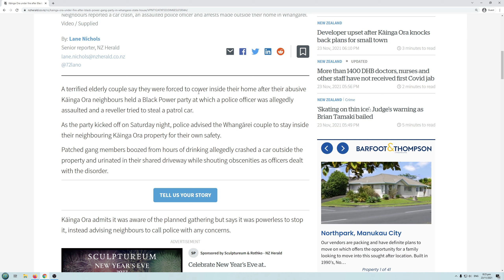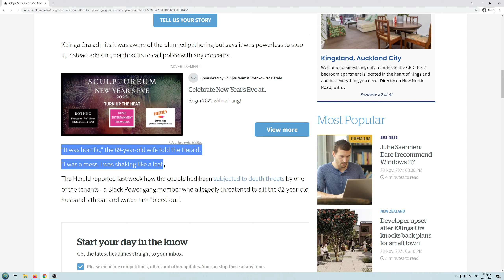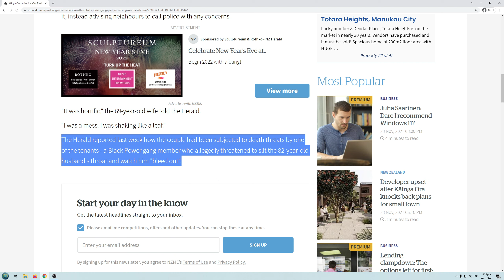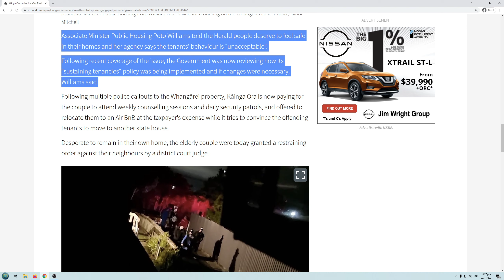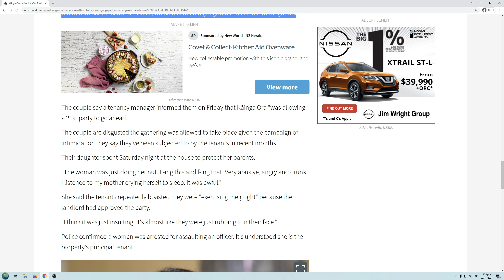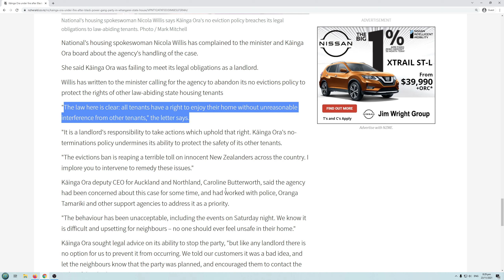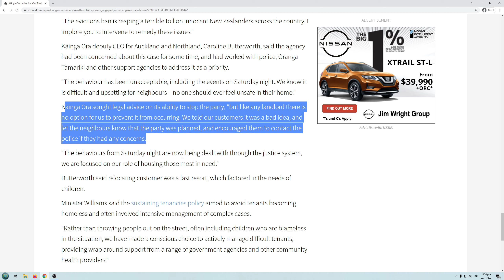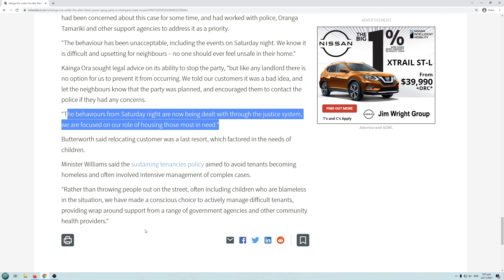Pandering NZ government and housing agency still won't evict the trash tenants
People are living in fear next to these trash gang members and still the woke pandering government and housing agency won't evict them.